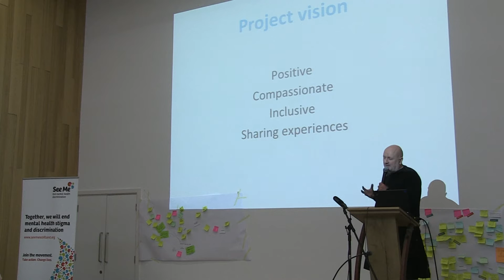Chris Young: Walk a Mile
In September 2015 we are holding Scotland’s biggest ever anti stigma conversation in Edinburgh.

Hear Chris' story on what inspired us to get hundreds of people together, to break down boundaries and help remove the stigma of mental health.